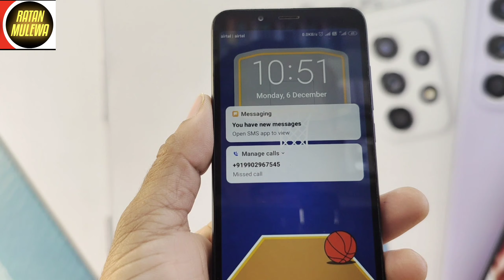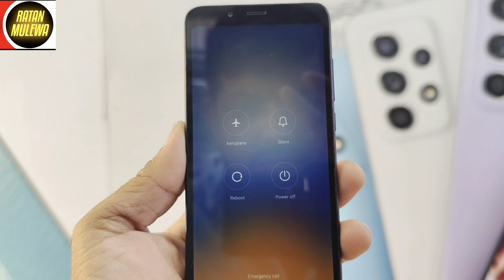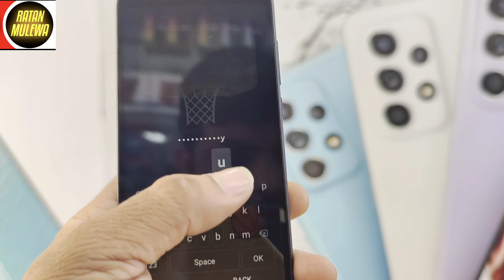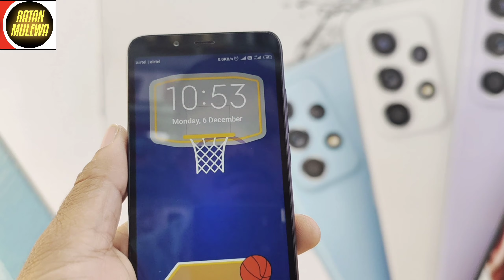Redmi 4A,5A,6A,7A touch screen not working ,How to Restart redmi mobile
Rebooting an Android device is usually a simple thing to do. But that’s not the case when your phone or tablet is stuck and won’t respond to any input. We’ll show you how to force restart your Android handset.

The specific situation we’re talking about is when the screen is unresponsive and the power button does nothing. Usually, if an app is frozen, you can still go to the home screen or reboot the phone like normal. However, if the entire phone is stuck, you’ll need to try something else.

This Is Not a Factory Reset
It’s important to note that what we’re doing here is not a factory reset. A factory reset is when you completely wipe your device of all data and start over from scratch.
What we’ll be doing is sometimes called a “hard reset” or “hard reboot.” You’re only restarting the device, not deleting anything. It may feel like you’re doing something “wrong,” but this process is harmless.
Perform a Hard Restart/Reboot
Some Android devices have special button combinations to do a hard reboot, but there’s one trick that almost always works for any device.

All you need to do is press and hold the power button for at least 20-30 seconds. It’s going to feel like a long time, but keep holding it until the device powers off.

Samsung devices have a slightly quicker method. Press and hold the volume down key and the power/side key for seven seconds.
This method is not as relevant as it used to be, but it will still apply to some devices. If your Android device has a removable battery, you can simply pull it out to reboot it.

Carefully remove the back cover and pry the battery out as safely as you can. Wait a few seconds, and then put it back in. Power on the device like you normally would.

You’re all set! An unresponsive Android phone can be a pain, and you might think that something serious is wrong, but in most cases, a simple reboot will solve the problem.
Redmi touch screen not working solution
mi touchpad problem